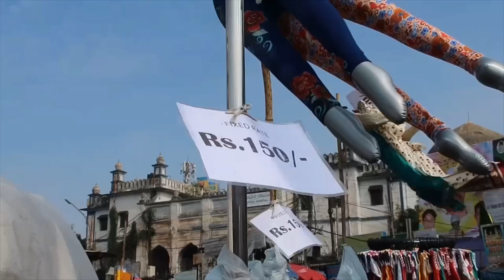HYDERABAD: Char Minar, Laad Bazaar and Chowmahalla Palace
Hello People!

Hope you are all good! Well, last November, I’d visited Hyderabad and this is a video montage capturing the essence of my day in Char Minar , Laad Bazaar and Chowmahalla Palace in Hyderabad!

Love.